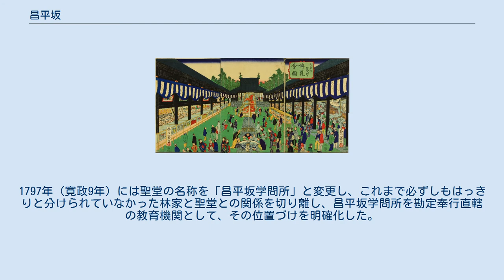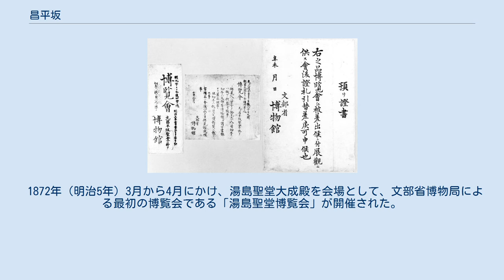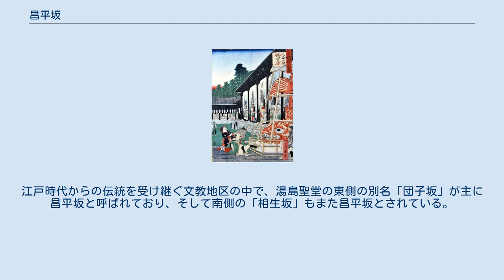昌平坂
古跡 昌平坂の碑 現在の昌平坂 湯島聖堂と神田川のあいだの坂は、現在「相生坂（昌平坂）」と呼ばれている。
 昇斎一景「元卜昌平阪聖堂ニ於テ博覧会図」 昇斎一景「元昌平坂博覧会」（『東京名所三十六戯撰』のうち） 明治5年（1872年93月湯島聖堂大成殿（旧昌平坂学問所）で開かれた博覧会の図。
会場正面には名古屋城の金の鯱が飾られ、観衆が驚いている。
 湯島聖堂博覧会 観覧券・広告・預証書に「元昌平坂聖堂」の名称がある。
 地図 昌平坂（しょうへいざか）は、東京都千代田区と文京区の境界上にある坂である。
 江戸幕府第5代将軍の徳川綱吉は、学問や文化を振興する政策を進めた。
その中で綱吉は、1630年（寛政7年）に上野忍丘（上野公園付近）の地に、幕府の援助のもとで林羅山の私塾として創建されていた聖堂を、移転拡張することを決定した。
綱吉は上野の地には寺が多く、また林家の私塾扱いであった聖堂が狭隘であったことを問題視していた。
移転拡張先として神田台の一角である湯島の地が選ばれ、1691年（元禄4年）に移転が行われた。
 移転後、聖堂は「昌平黌」と呼ばれることになったが、「昌平」の名は儒教の祖・孔子の故郷である中国山東省曲阜の昌平郷にちなんだものである。
聖堂の移転直前の1690年（元禄3年）12月、移転予定の聖堂周辺の坂は綱吉によって「昌平坂」と命名された。
 なお、綱吉が命名した昌平坂が具体的にどの坂を指しているのかについては、はっきりとしない。
記録上でも聖堂の下、前後の坂というものと、聖堂前後の坂としている文献がある。
後述のように聖堂の東側境界の、神田明神からまっすぐ降りる位置にあった坂と、聖堂の南側にある坂が昌平坂と呼ばれていたと考えられている。
 第8代将軍の徳川吉宗による享保の改革の一環として、聖堂は武士以外の庶民にも儒学を学ぶ場所として解放された。
しかし聴講者は少なく、聖堂自体もしばしば火災に遭って規模の縮小を余儀なくされた。
転機となったのは松平定信による寛政の改革であった。
定信は聖堂において寛政異学の禁と呼ばれる、朱子学以外の儒学各派の講義を禁止する政策を取った。
1797年（寛政9年）には聖堂の名称を「昌平坂学問所」と変更し、これまで必ずしもはっきりと分けられていなかった林家と聖堂との関係を切り離し、昌平坂学問所を勘定奉行直轄の教育機関として、その位置づけを明確化した。
そして聖堂の運営方針見直しの中で、1799年（寛政12年）に聖堂の敷地の大拡張と改築が断行された。
この聖堂の敷地拡張に際して、神田明神からまっすぐ降りる位置にあった聖堂東側境界の昌平坂は聖堂の敷地内に収まったため、新たに聖堂東側境に位置するようになった坂が「昌平坂」と呼ばれるようになった。
この新たに昌平坂と呼ばれるようになった坂は、もともとは「団子坂」と呼ばれていた。
 寛政年間に成立した『江戸志』によると「聖堂の前の坂をいふ」「詩家地名考曰、此地聖堂ニ有リ、故ニ魯ノ昌平ニ比ス。南郭ノ詩ニ昌平橋城門ニ北対スとあり」と記されており、遅くとも寛政年間には広く昌平坂と呼ばれていたことが確認できる。
 1872年（明治5年）3月から4月にかけ、湯島聖堂大成殿を会場として、文部省博物局による最初の博覧会である「湯島聖堂博覧会」が開催された。
 昌平坂学問所は江戸幕府直轄の教育機関として運営された。
明治維新後も明治新政府のもとで、旧昌平坂学問所はまず昌平校、続いて大学校という教育機関として活用されたが、1871年（明治4年）には廃校となった。
しかしその後も文部省の施設として活用されたり、東京師範学校や東京女子師範学校が開設されるなど、主に教育機関としての活用が続いた。
江戸時代からの伝統を受け継ぐ文教地区の中で、湯島聖堂の東側の別名「団子坂」が主に昌平坂と呼ばれており、そして南側の「相生坂」もまた昌平坂とされている。